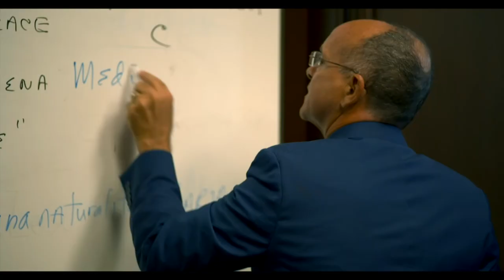MARIOLOGY With Dr. Mark Miravalle, Lecture 21: The Proposed Fifth Marian Dogma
MARIOLOGY With Dr. Mark Miravalle,
Lecture 21: The Proposed Fifth Marian Dogma